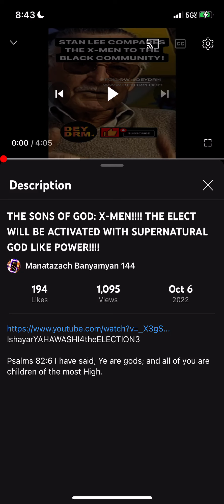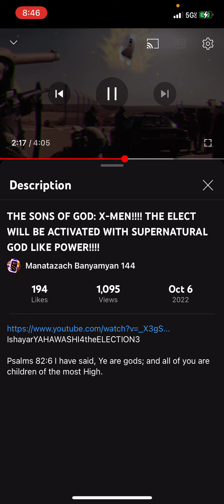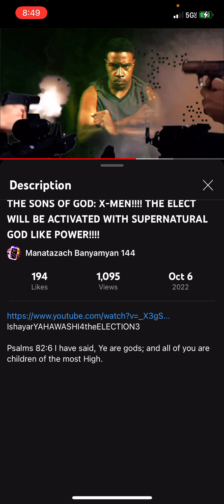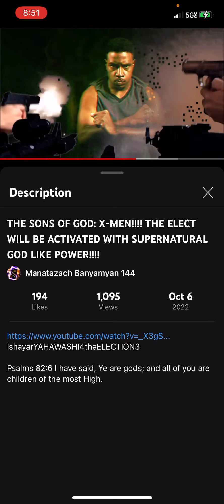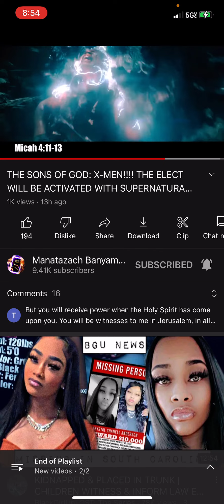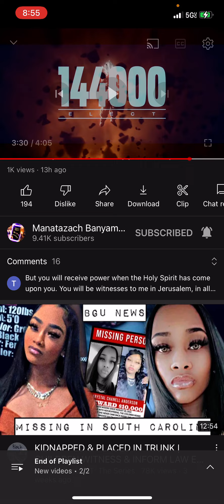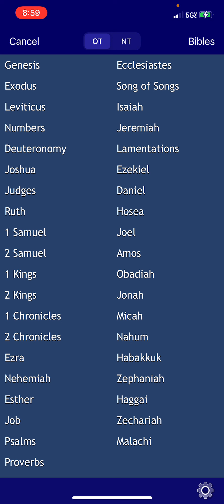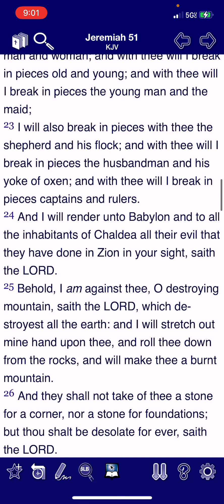The X-MEN will be activated any day now